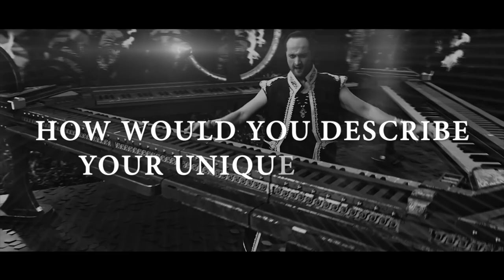Myrath - Interview with Zaher Zorgati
Find out how Myrath became a band, what being in a metal band in Tunisia means and what to expect from upcoming live shows and much more!

The new album "Shehili" is out now!